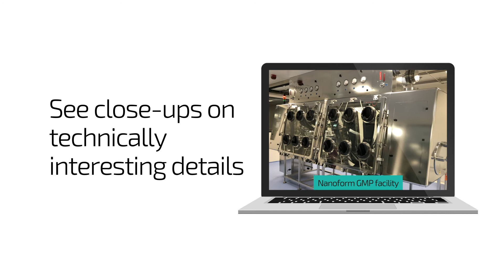Schedule a virtual tour with Nanoform.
Find out what’s in store when you schedule a virtual tour of our facilities.